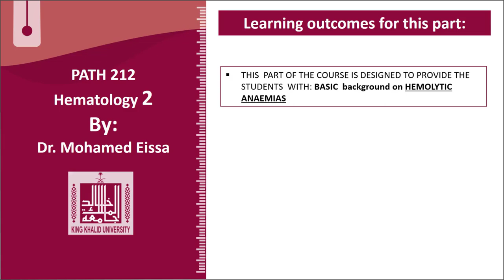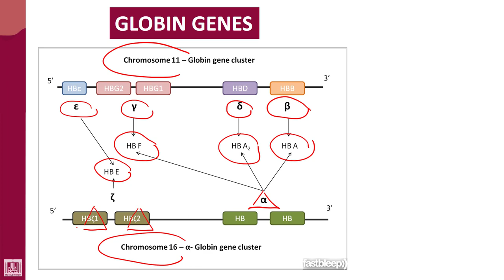Hematology - 2 | U1-L32 | Genetics of beta thalassemia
Lecture - 32 : Genetics of beta thalassemia
Genes and chromosomes